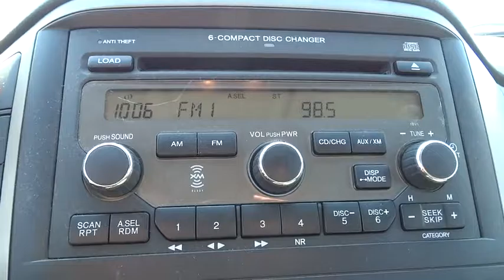2007 Honda Pilot Denver, Lakewood, Wheat Ridge, Englewood, Littleton, CO 1011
7450 Johnson Dr.